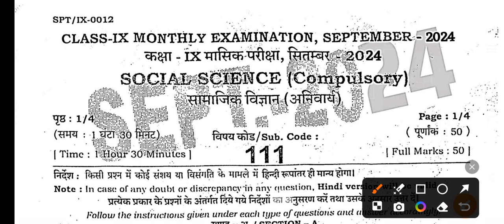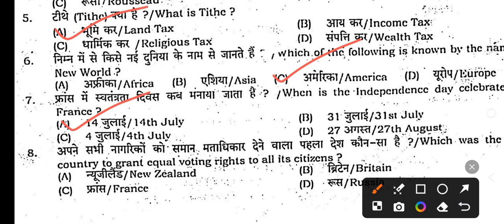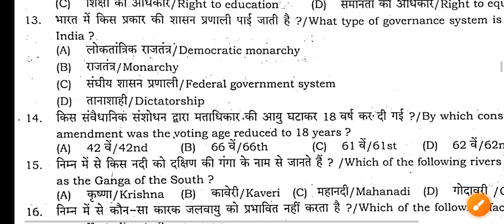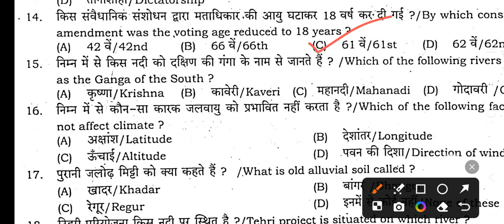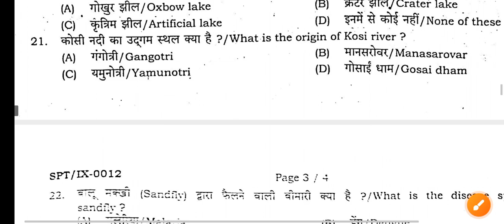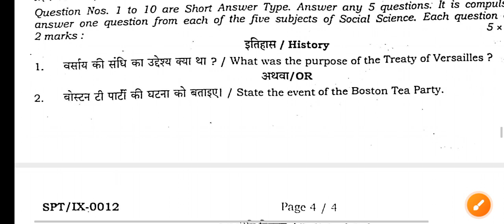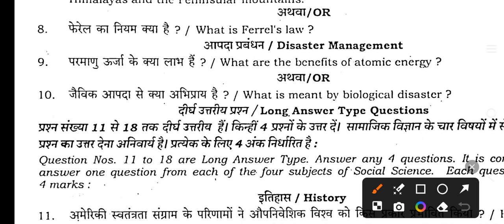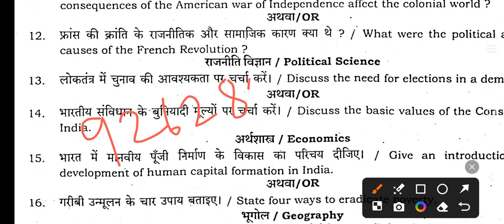24.09.2024 Class 9th Social Science Monthly Exam Viral Paper 2024 | Class 9th Sst Subjective 2024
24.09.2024 Class 9th Social Science Monthly Exam Viral Paper 2024 | Class 9th Sst Subjective 2024

okkk

Class 9th Social Science ka Original Out Paper 2024
Bihar Board Class 9th Social Science ka Objective Answer key 2024
Bihar Board Class 9th Social Science Original Question Paper September Monthly exam 2024 | Bseb Bihar Board matric 2025
Class 9th Social Science September Monthly exam 2024 social science Viral paper || Class 9th Social Science answer key 2024
Bseb Class 9th social science exam 2024
Class 9th social science September Monthly exam 2024
9th class social science original question paper half yearly exam 2024
Class 9th Social Science Question Paper Download September Monthly Exam 2024
Class 9th Social Science September Monthly exam social science subjective question bseb class 9th social science subjective question bihar board 9th social science exam 2024 social science subjective 9th original question paper
class 9th social science question bseb class 9th social science September Monthly subjective bihar board paper solution
social science original subjective question class 9th exam bseb
bseb 9th social science september monthly exam question paper 2024
24 September
24 September paper
24 September Social Science paper 2024
24 September Social Science Viral Paper 2024
Bihar board class 9th social science september monthly exam question paper with answer
9th social science september monthly exam question paper with answer
9th social science september monthly exam 2024 Class 9th social science september monthly exam 2024 question paper with answer

9th class social science subjective question
social science class 9 objective question 2024 bihar board
class 9th social science subjective question answer
social science class 9 objective question 2024
class 9 bihar board social science question paper 2024
bihar board 9th social science objective question 2024
class 9 social science bihar board exam 2024
bihar board social science guess paper 2025
bihar board social science question paper 2024 subjective